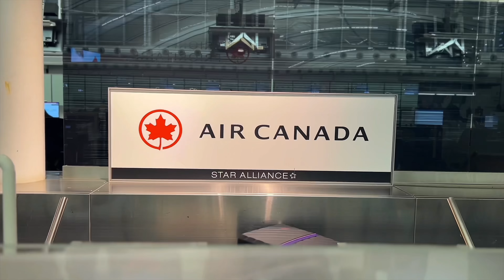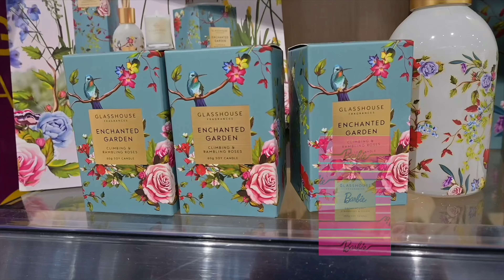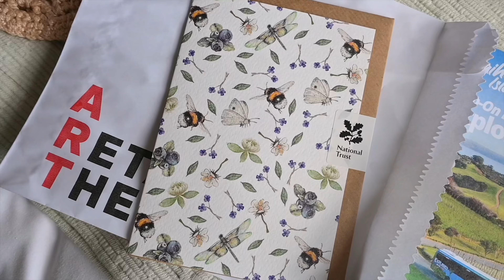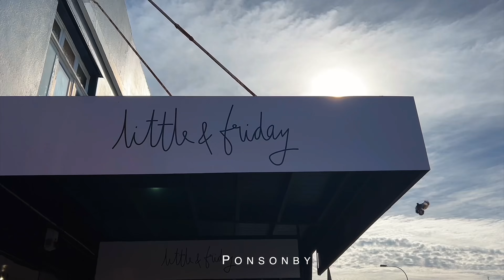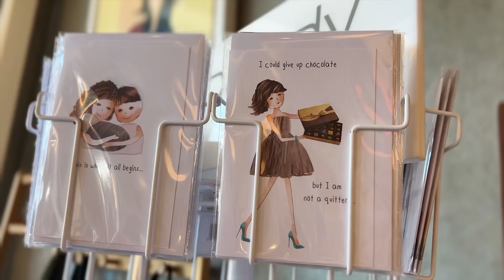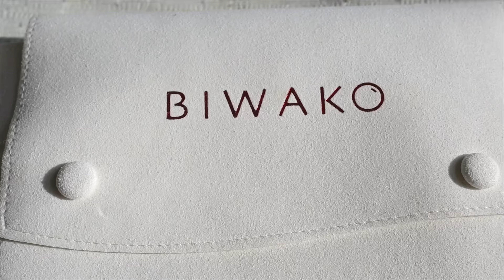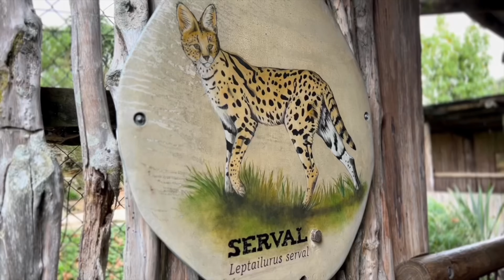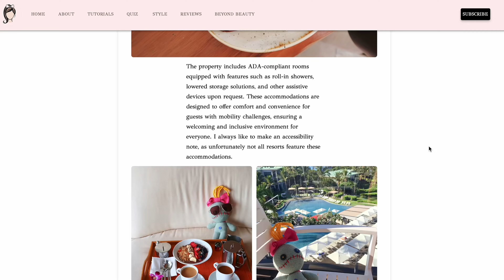NEW ZEALAND TRAVEL VLOG 🇳🇿 Dream Bridal Fitting, Waiheke Island, Shopping & More! 🕊️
In today's video, we have an epic travel vlog of my mother-daughter trip to Auckland, New Zealand! ✈️🇳🇿✨ We stayed at the whimsical ‪Fable Auckland‬ on Queen Street, shopped, sight-saw, spent a day at Waiheke Island & had an amazing magical appointment at Natalie Rose Bridal in Parnell!🕊️

Have you ever been to New Zealand or are you from here?

If you are a fellow creator and want to share travel reviews, apply here & get added perks

Trip Highlights & What To Do in Winter in New Zealand🇳🇿

Hotel: Fable Auckland – central location, whimsical decor, and T2 Tea sets. Amazing food at Cooke's. Loved the cappuccinos & they serve high tea 🫖

Day 1: Queen Street Shopping & settling in 🛍️

New Zealand Haul:
Karen Murrell Lipsticks, Sundae Shower Foam in Pavlova, Glasshouse Candle in MOVIE NIGHT: Caramel Popcorn & Choc Tops

Day 2: Auckland Art Gallery & Waiheke Island 🌴

Brunch: Bird on a Wire – Eggs Benedict was exceptional!
Art Gallery: Local art and gifts
Waiheke Island: Oneroa Beach, Mudbrick Vineyard, The Archive Bistro – Had a cozy dinner by the fireplace.

Day 3: Ponsonby & Parnell 👗

Breakfast: Little & Friday – Their famous doughnut was incredible!
Shopping: Trendy boutiques and cafes
Bridal Meeting: Natalie Rose Bridal – A fairytale experience 🕊️

Day 4: Bridal Appointment in Parnell 💍

Styled with my Cinderella eyeshadow palette and Rare Beauty blush, linked

Dress Details though more will be on my channel!
All gowns by @evalendel

1. Bacarra
2. Porsha
3. Abril
4. Percy
5. Ora
6. Zara

Shops: Cafe Rhu, The Fantail House (Gift Shop)
Dinner & Dessert: Fish & Chips, Beet Salad & Pavlova at Cibo – Best. Dessert. Ever. Probably said the name wrong of the restaurant lol
Day 5: Winter Gardens, Auckland Zoo, & buying a lot of Chocolate!

BIWAKO baroque wave choker featured: Baroque Pearl Choker - 24K Gold Vermeil - 12mm Pearl Size - 18" Chain Length – BIWAKO Jewelry (ibiwako.com)

Visits: Auckland Domain Wintergardens, War Memorial Museum – Loved seeing the taxidermy kiwi birds as odd as that is lol.
Auckland Zoo: Loved the conservation efforts and seeing exotic animals like red pandas and tigers. The zoo was so serene in the winter!
Dinner: Ortolana’s in Britomart area (on Tyler street 💋)
Last Day: Mount Eden Hike

Breakfast: Cooke’s at Fable Auckland – Another amazing cappuccino!
Last Min Shopping: Mecca, Ruby
Experience: All Blacks Experience at SkyCity
Snack: Best Ugly Bagels at the airport – The tuna melt was a perfect hearty snack.

my links! 🎀INSTAGRAM: jackiewyers​​
🎀Main Channel: jackiewyers

If you are reading this... comment “Aucky the Kiwi Bird!”

My vlog camera - Nikon Z30
Half shots are using my iPhone as well.